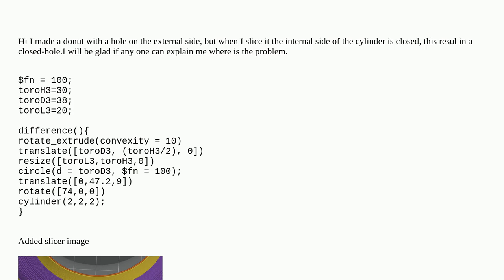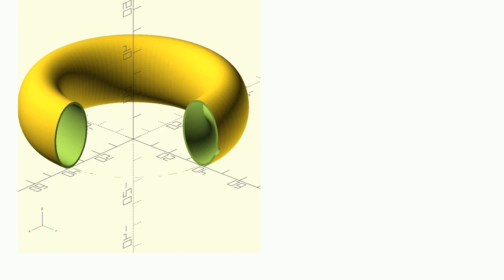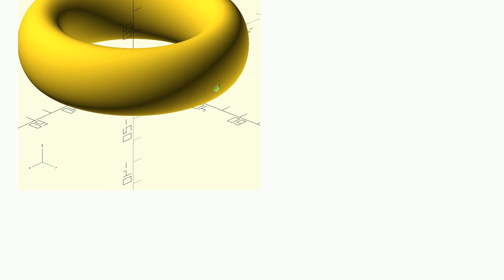3dprinting: OpenSCAD hole is closed on the inside when in slicer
OpenSCAD hole is closed on the inside when in slicer

A special thanks goes out to the awesome community

  openscad